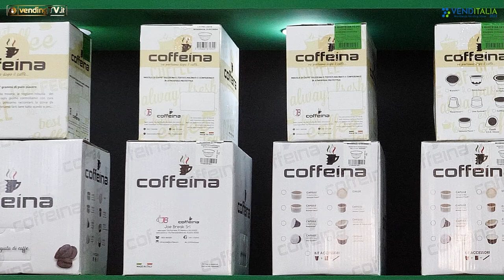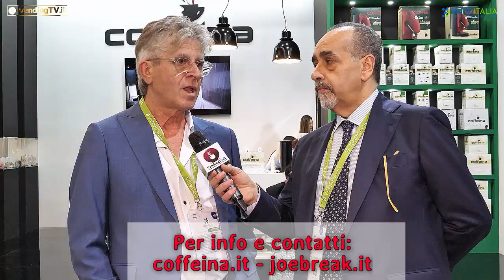VENDITALIA 2022 - Intervista con Giovanni Fiorito, CEO di Coffeina - Joe Break srl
Siamo ancora a Venditalia 2022. Allo stand di Coffeina, brand di proprietà di Joe Break srl, Fabio Russo ha intervistato per VendingTv Giovanni Fiorito, CEO dell’azienda.